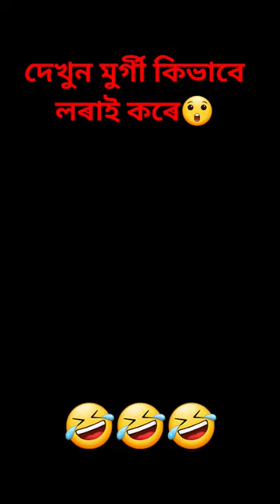✅️Cock fight 😲😲😲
Birds
Fight
Assam famous
traditional game